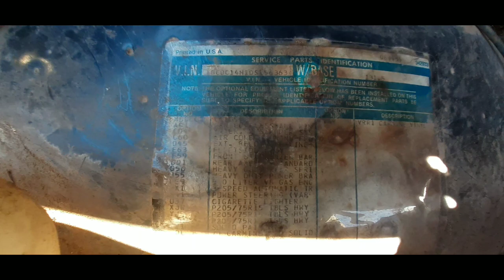Smashing Down On ALL TRUCKS. 1983-84 SQUARE BODY CHEVY LONGBED-92FORD F250 GETS SMASHED.